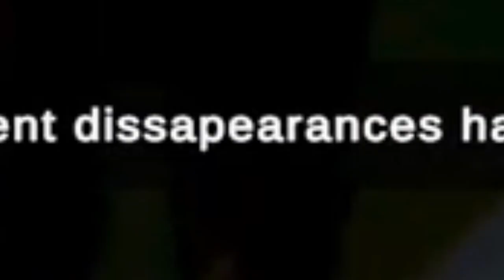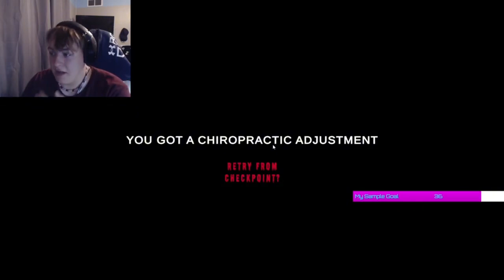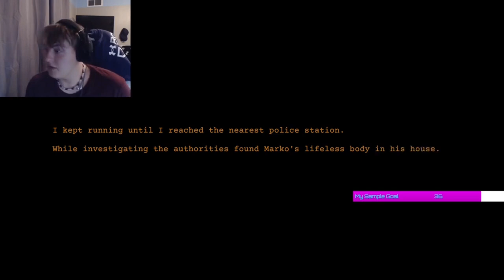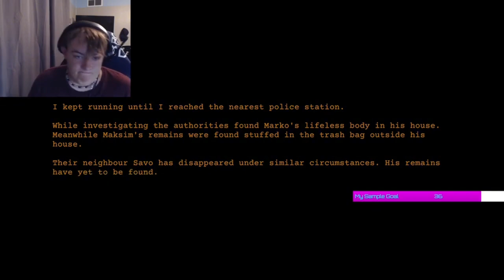I’m going to beat clap, clap. (No I won’t) 🗿💀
horrorgaming funny memes I’m a streamer (mjbatty) my twitch is in my bio. I’m trying to post things on my YouTube 👍 lmao 💀🗿 but this horror game was fun too!